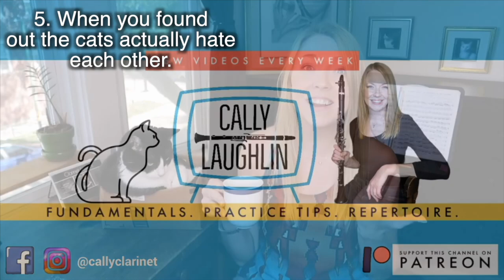Review, Thank You, & TOP CAT MOMENTS! Plus a PDF of Clarinet Exercises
00:00:00 Introduction
00:00:24 Channel Milestones and Goals Reached in 2020
00:02:14 TOP 9 CAT MOMENTS
00:04:44 A special gift for you guys (my viewers!!!)

Interested in lessons with me or just wanna say hello?

Reed Gear, Ligatures, and Mouthpieces I Recommend:

Vandoren Reed Resurfacer (reed glass)
A.L.E. Reed Balancer
600 Grit Wet/Dry Sandpaper
Reed Case w/Humidifer (D'addario)
BG Duo Gold Plated Ligature
Vandoren BD5 Mouthpiece
Vandoren V12 Reeds

Do you love this channel? Support for as little as $3 a month.

Thank you to the following patrons:
Andrew Foley
Artful Productions
Bill Briggs
Birgit Debrabandere
Brian Corbin
Cohen Peart
David Ungar
Don Glenn
Eileen Nguyen
Erwin Allard
Hellen Hooper Butt
Henry C
Jan Fang
Jasan Lagrimanta
Jeanine Garesche
Johannes Friestad
Kevin Wheeler
Martin Koehler
Matt Haban
Meg Beavers
Michael Gamble
Michelle Parsons
Patrick Rogers
Peter Kroetsch
Ray Stakenas
Richard Steinberg
Robbie Mann
Robbie Tabrett
Robert Greenwalt
Roy Row
Sara Bennett
Samuel Dominguez
SusanVaillant

I now have an album, "Neilsen, Grainger, & Strauss."